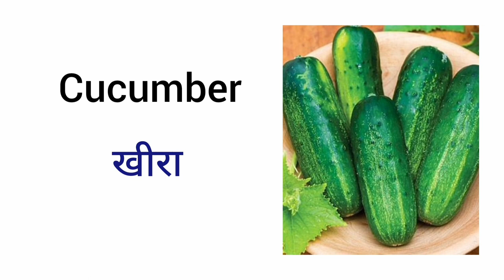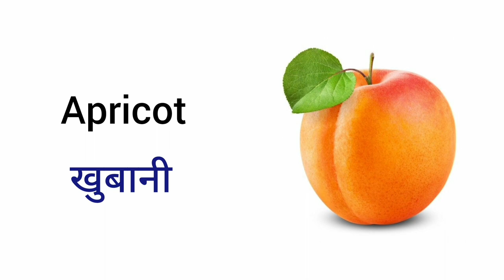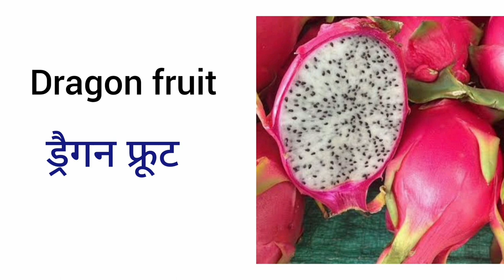Learn Some Fruits Names For Kids and Beginners// फलों के नाम सीखे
Here you can learn English daily Words and sentences. Comment your doubts we would be grateful to make it clear.